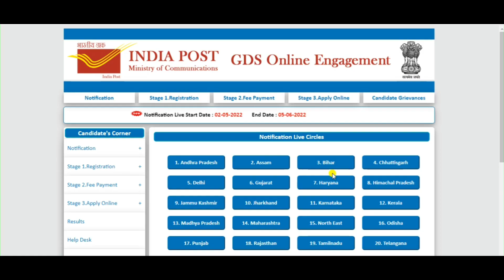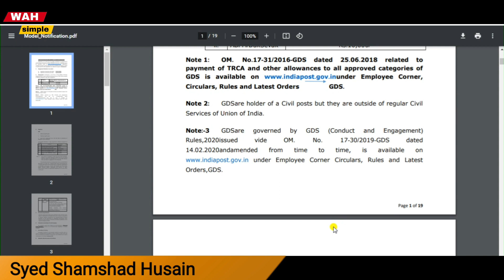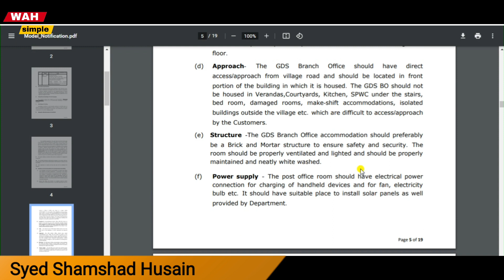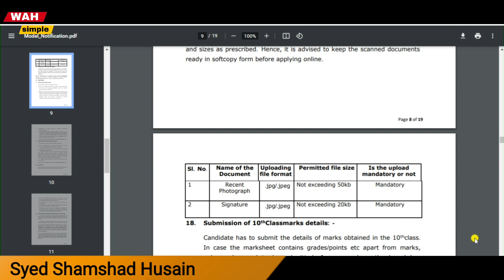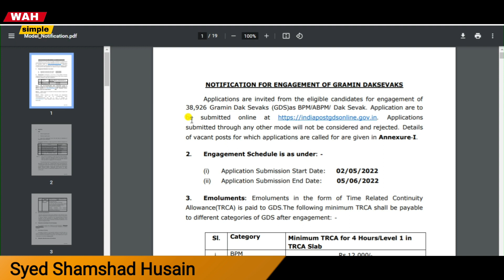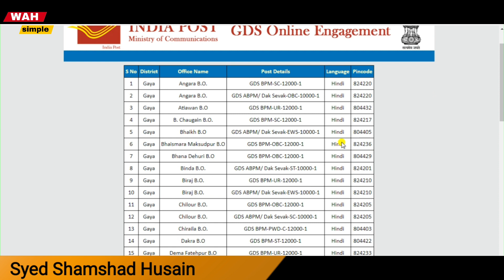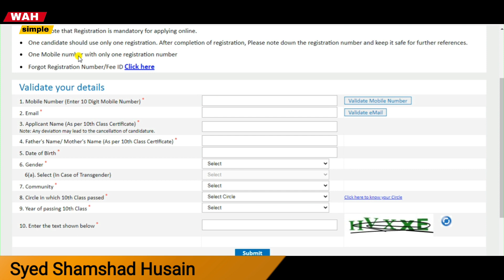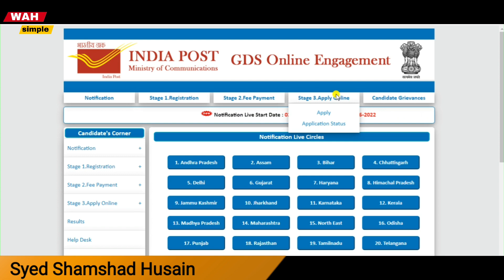2022 में सरकारी जॉब बंपर वेकेंसी बिना exam के Branch post मैनेजर , Post office ,38926 post Hurry